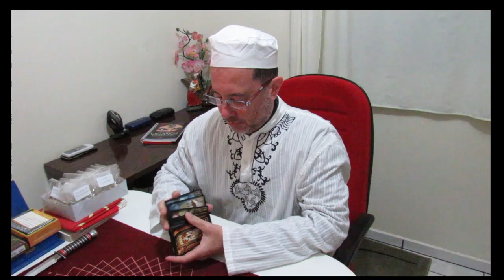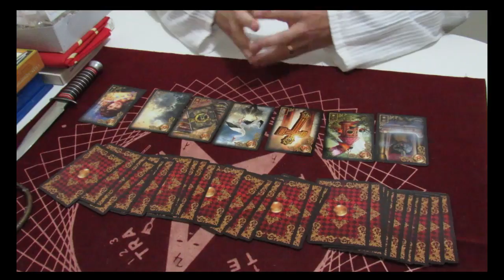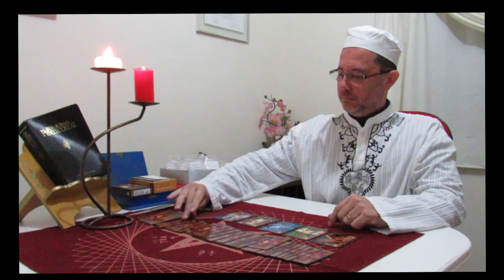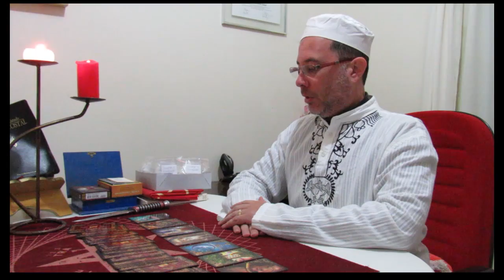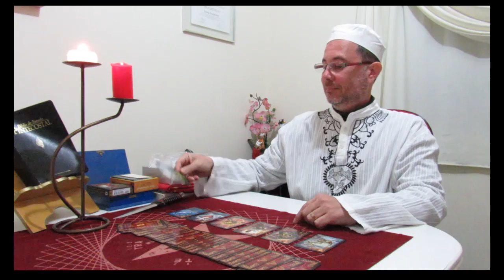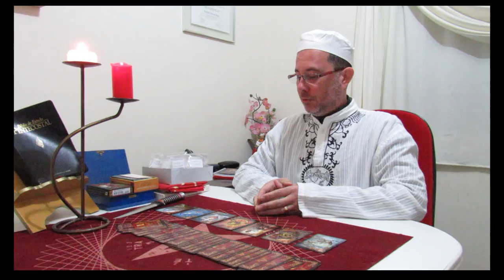Eleições 2016: Previsões Taborda Jr para Boa Vista do Buricá-RS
Cartomante Cigano Taborda Jr. Contato (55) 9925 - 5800.